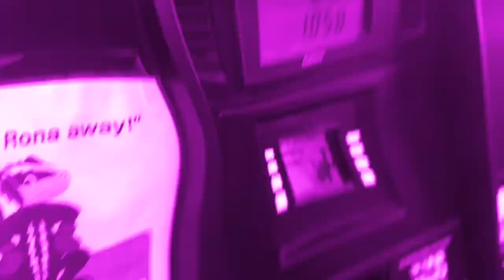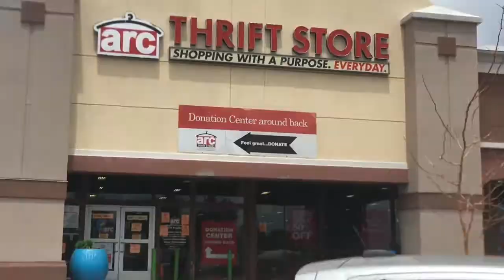Thrift shopping with Alexis:)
I have crumbs on my face-leave  me alone

Hey I’m sorry about this ratchet shirt  I’m wearing  in this video it’s not cute I know but it’s Goin things I don’t care what I wear but I hope you guys enjoy this video I mean it was not my typical video but it was something at least.

Some thing about me

Hi I’m Alexis:) Martinez
I am 16
I’m tall period
I like long walks on the beach but I don’t like going in the ocean

I film whit a phone

Socials